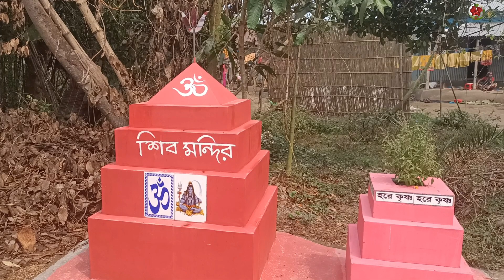ভাইয়ের বিয়েতে অনেক মজা করলাম।। Bangladeshi Simple Village Married।।Village Married